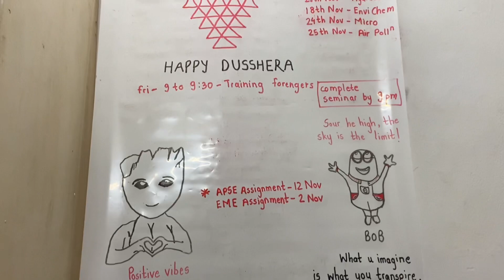Diwali vlog IIT Bombay.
first Diwali at IIT Bombay.
Diwali celebration at IIT Bombay.
Diwali celebration in IIT Bombay.